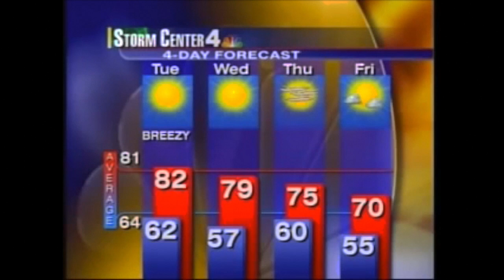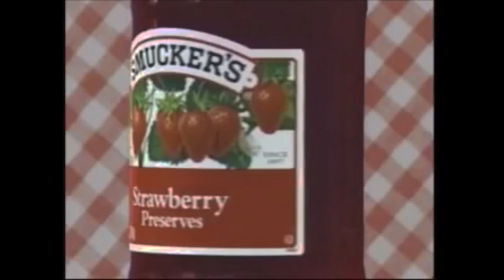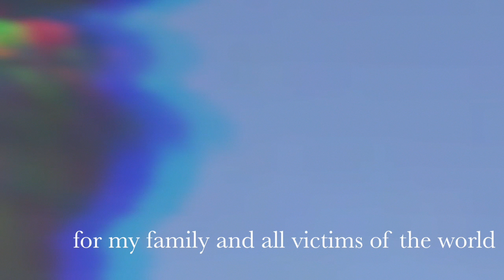Correspondence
edited & scored by nicky smith

september 2014